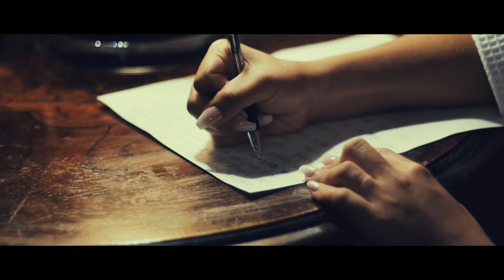Kayla + Darren's Wedding at the Rock Springs Center, Greenville, NC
Here it is, one of the best days in the lives of Kayla and Darren captured in a film! Surrounded by their closest friends and loved ones, they celebrated the union of not just themselves as a couple but their big step in building a family. Their daughter was the real star of the night; smiling, laughing, clapping and just making everyone in the Rock Springs Center glow with happiness. Please show this young couple some love by sharing this video with someone who will enjoy it!

Would you like a beautiful wedding film like this one to remember your special day?

Event Planner: Engaging Events by Wendy
Photographer: Dana Jo Photography
Cake: Cake Construction Co
Officiant: Bill Rose
Band and Lighting: Sleeping Booty Band
HMUA: Nicole
Florist: Cheryl's Floral Designs